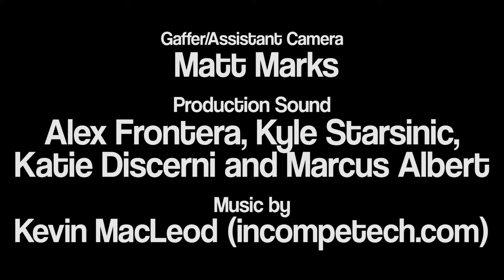LUCID - Surreal Short Film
A man in a coma is troubled by nightmares. With a broken heart and a fistful of pills, will Frankie be able to find his way back to the light?

Starring
Andrew Yackel as Frankie
Jessica McNulty as Faye
Cindy Fernandez-Nixon as Nurse

Written, directed and edited by Brian Schuchert
Director of Photography - Jeremy St. Hilaire
Production Designer - Shannon Dailey
Produced by Katie Discerni
Gaffer/AC - Matt Marks
Production Sound - Alex Frontera, Kyle Starsinic, Katie Discerni and Marcus Albert